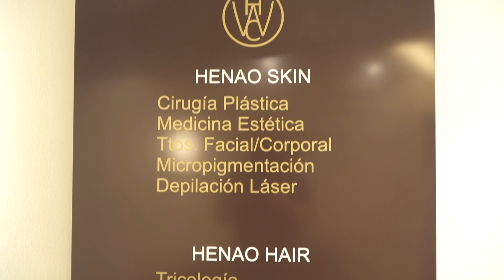HENAO WELLNESS CLINIC CUMPLE 10 AÑOS - Entrevista con Aitor Ocio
Henao Welness Clinic celebra su 10 aniversario y lo celebramos con Aitor Ocio.